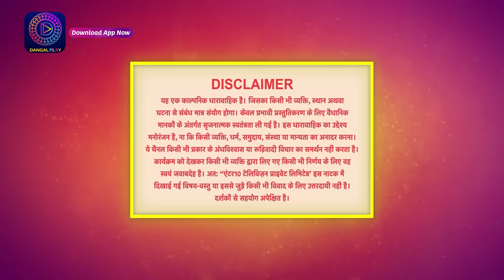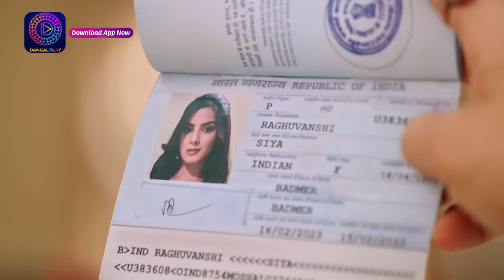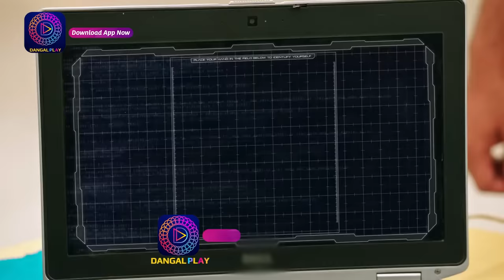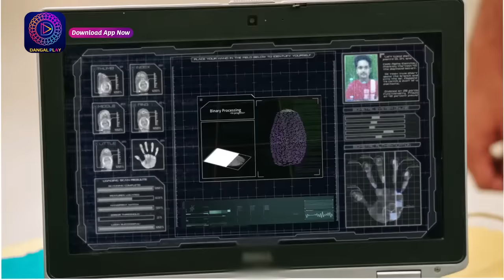Janam Janam Ka Sath | Full Episode 91 | 27th Feb 2023 | जनम जनम का साथ | Dangal TV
You can watch the Dangal TV channel :
Fastway Channel No: 15
Digena Channel No: 117
Zing Channel No: 119
Tata Play: 177
Sun Channel No : 328